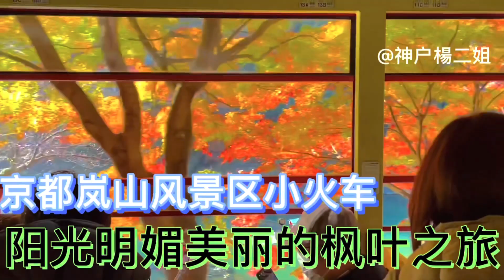京都岚山风景区小火车，阳光明媚美丽迷人的枫叶之旅！